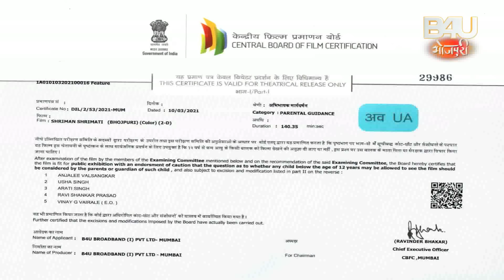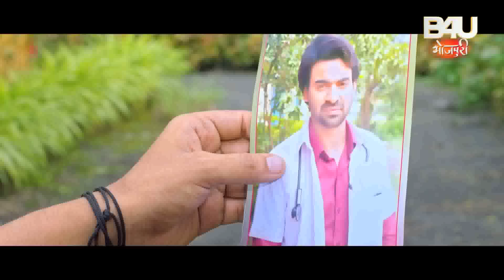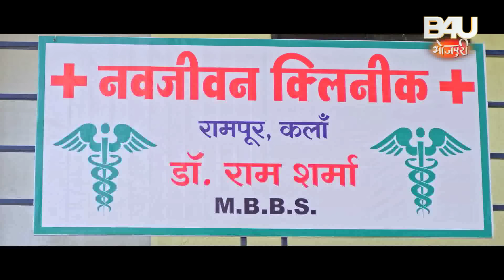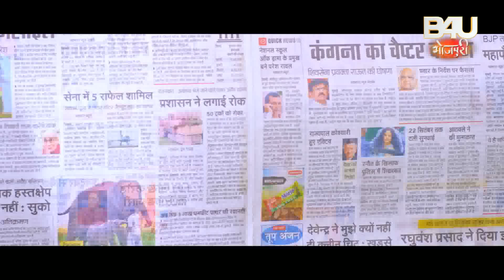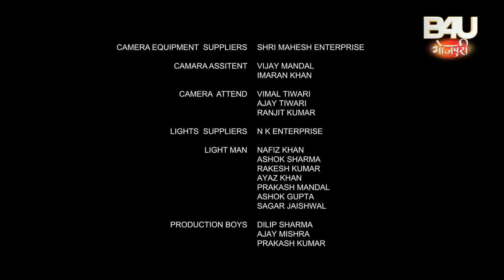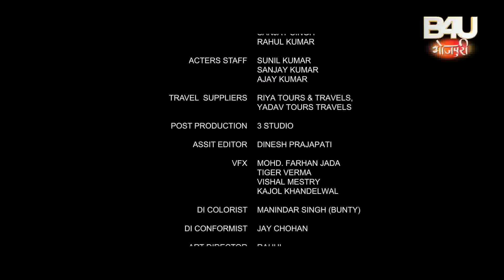Shriman Shrimati श्रीमान श्रीमती Bhojpuri Full Movie | Aditya Ojha, Rani Chaterjee | B4U Bhojpuri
B4U MOTION PICTURES IN ASSOCIATION WITH” BROWN EYE ENTERTAINMENT PVT LTD.”

फ़िल्म - श्रीमान श्रीमती  (भोजपुरी फिल्म )

स्टार कास्ट-  आदित्य ओझा ,रानी   चटर्जी , कुणाल  सिंह , प्रकाश  जयेश , शकीला  मज़ीद , माया  यादव , विनोद  मिश्रा , प्रीति  मिश्रा , बम  बम  बिहारी ,चन्दन  वर्मा , परितोष  कुमार , संजय  पांडेय . दीप्ती  तिवारी , ऋतू  पांडेय , शिवम्  पांडेय , प्रियंका  कुमारी , खालिद  खान , नंदिता

संगीत  – आशीष  वर्मा

गायक:-  आशा भोसले , उदित  नारायण , साधना  सरगम
गीत - कुंदन  प्रीत  फणीन्द्रा  राव

कथा  पटकथा व संवाद  - सभा  वर्मा

छायांकन – फ़िरोज़  खान

                                                            कोरियोग्राफर - कनु  मुख़र्जी , राम  देवन , दिलीप  मिस्त्री

कार्यकारी निर्माता - महेश उपाध्याय

मारधार - दिलीप यादव

संकलन - गुरजंत  सिंह

निर्माता - संदीप सिंह , अजय के ओझा

B4U टीम- मारुदा शर्मा, नेहा उपाध्याय, विशाल यादव, आतिश मौर्य

                                                  FILM- SHRIMAAN SHRIMATI (Bhojpuri film)

STARCAST-. ADITYA OJHA, RANI CHATTERJEE, KUNAL SINGH, PRAKASH JAYESH, SHAKILA MAZID, MAYA YADAV, VINOD MISHRA, PRITI MISHRA, BAM BAM BIHARI, CHANDAN VERMA, PARITOSH KUMAR, SANJAY PANDEY. DIPTI TIWARI, RITU PANDEY, SHIVAM PANDEY, PRIYANKA KUMARI, KHALID KHAN, NANDITA

LYRICS – KUNDAN PREET FANINDRA RAO

SINGER-  ASHA BHOSLE, UDIT NARAYAN, SADHANA SARGAM
Story Screen play and Dialogue – Sabha verma

ART DIRECTOR- RAHUL KUMAR
CINEMATOGRAPHER-FIROZ KHAN
CHOREOGRAPHER- KANU MUKHERJEE, RAM DEVAN, DILIP MISTRI
FIGHT- DILIP YADAV

EXECUTIVE PRODUCER- MAHESH UPADHYAY

PRODUCER-  SANDEEP SINGH AND AJAY K OJHA

B4U team- Maruda sharma, Neha Upadhyay, vishal Yadav, Aatish Morya